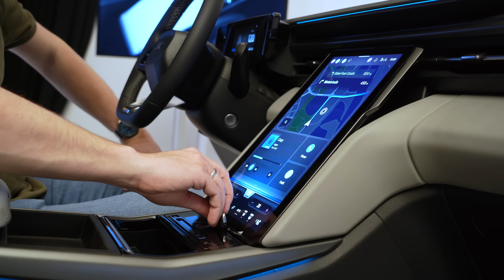Ford Explorer EV | DAG FOCUS, HALLO ELEKTRISCHE CROSSOVER!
De Ford Explorer EV is een volledig elektrische versie van de populaire Ford Explorer SUV. De actieradius van 500 km en oplaadtijd van minder dan 10 uur maakt reizen met deze elektrische crossover handig en duurzaam!

00:00 - Ford Explorer EV review
01:52 - Amerikaans Design Ford Explorer EV
04:10 - Carrosserie
05:15 - Achterkant Ford Explorer
05:50 - Infotainment scherm
06:35 - Middenconsole (17L)
06:55 - Interieur Ford Explorer EV
07:10 - Verwarmd stuur, stoelmassage & soundbar
07:37 - Vermogen (170 t/m 340pk), elektromotoren & vierwielaandrijving
08:04 - Actieradius (maximaal 500km) & laadmogelijkheden
08:20 - Explorer design element: zwaardvin
09:28 - Achterbank Explorer EV
09:34 - Kofferbak (450L)
09:57 - Veiligheidssystemen

Wil je meer weten over de Ford Explorer EV, lees het op

Deze auto is dus nog niet te leasen, dus kijk voor alternatieven op

In de ANWB Autotest video's geven Frank Buma en Gert Wisse previews van nieuwe modellen. Hierbij testen ze het rijbereik, het comfort en evalueren ze of de auto zijn prijs ook waard is. Niet alleen nieuwe modellen worden getest, ook auto's die vaak tweedehands worden gekocht of worden geleast testen we voor je.

Wil je meer weten over welke occasion bij jou past? Ga dan naar